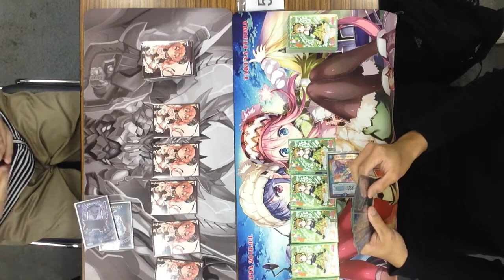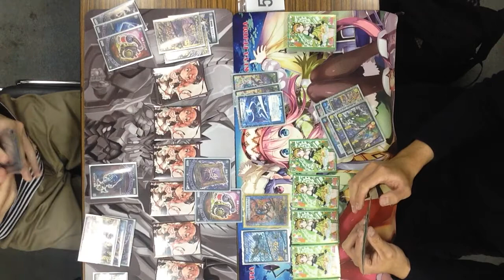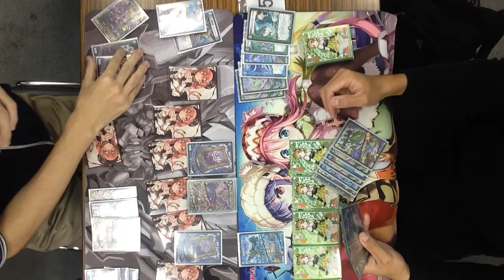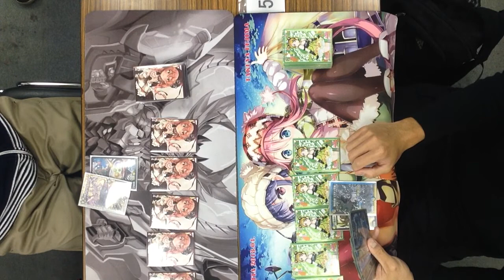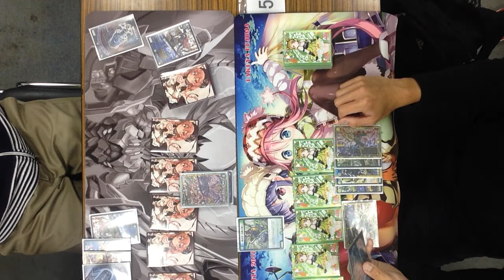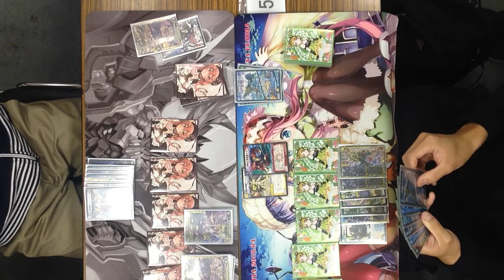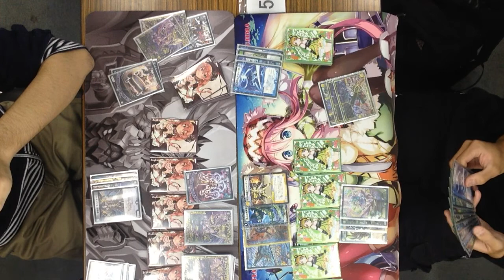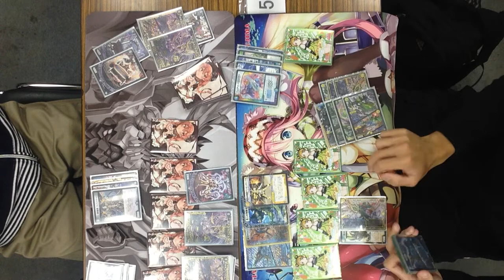10/27 デュエルマスターズ「デュエマ どーらくＣＳ2018秋」決勝＠どーらく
デュエルマスターズ公認大会「デュエマ どーらくＣＳ2018秋」
10/27　トレカ・オモチャのどーらくが主催したCS決勝戦の模様です。